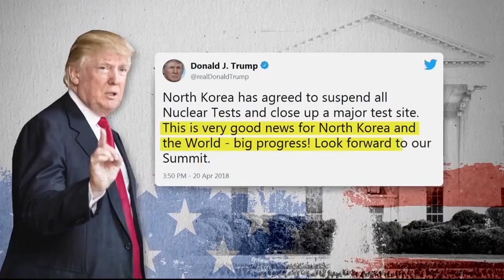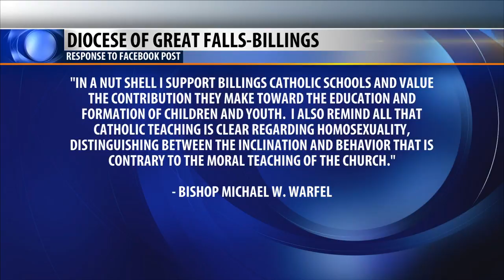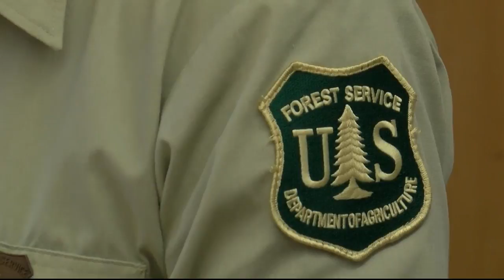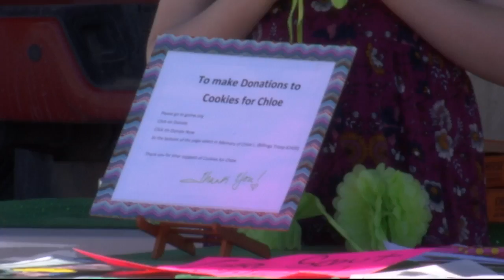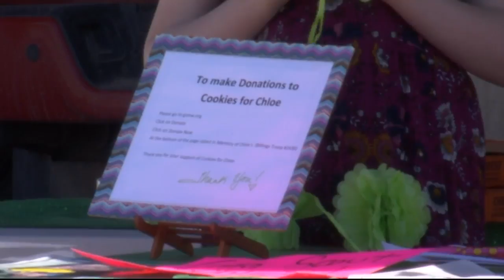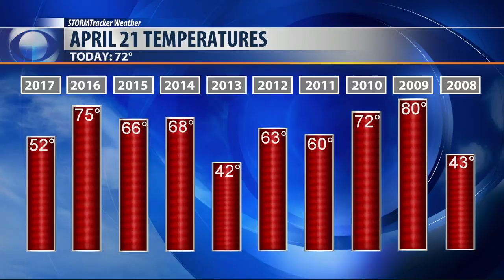Q2 10:00 NEWS TOP STORIES 04-21-18